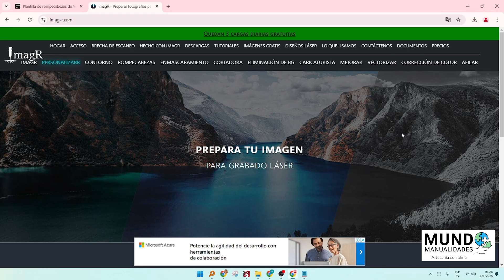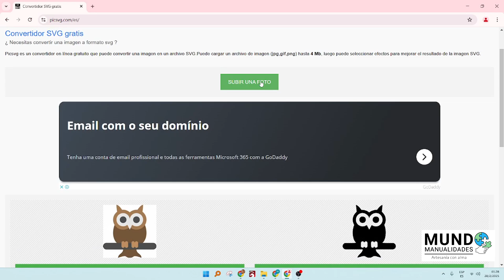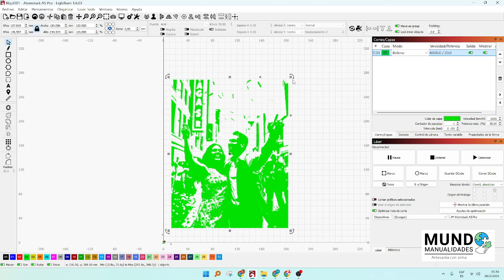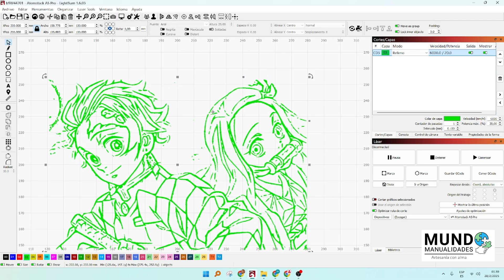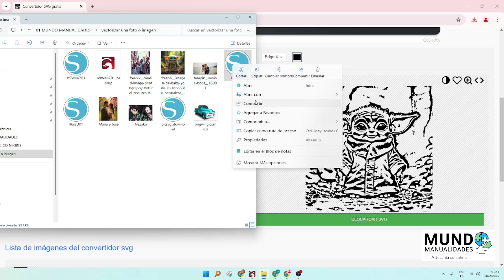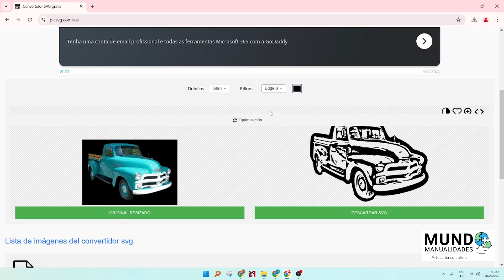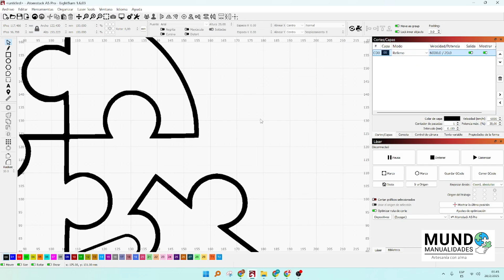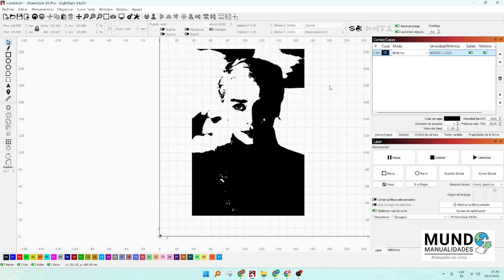🔥 Como convertir Imágenes en Vectores GRATIS ¡Fácil y Rápido! 💡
🔴 Vectoriza GRATIS cualquier imagen con esta increíble página online. En este tutorial te enseño cómo usar Picsvg.com para convertir imágenes en vectores en pocos clics. ¡Ideal para corte láser, grabado, sublimación y más!

💡 ¿Te gustó el video? Se les quiere un montón, ¡mil bendiciones! 🙌✨

Con tu donación me ayudas a crear nuevo contenido y mejorar mis videos, MIL GRACIAS por tu apoyo, te estaré mencionando en mis videos.